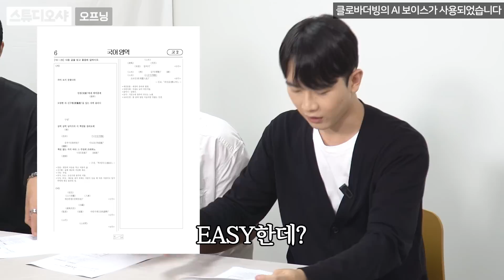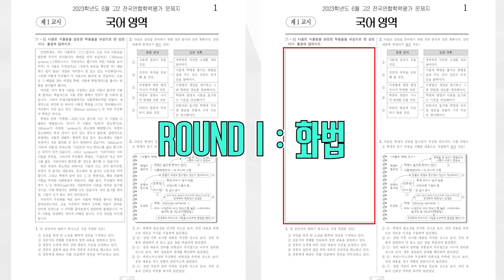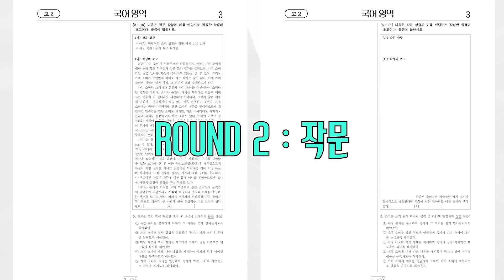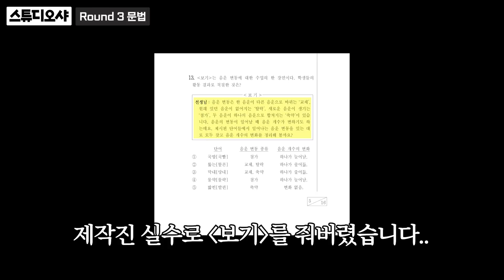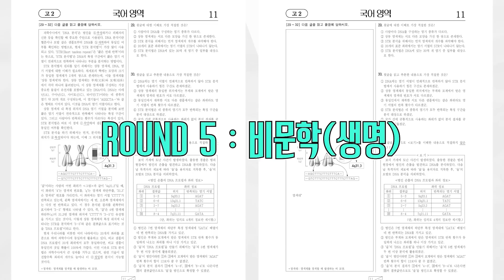AI가 읽어주는 지문 듣고 풀어봤습니다 ㅋㅋㅋㅋ (서울대생 0점 만들기 프로젝트)ㅣ 스튜디오 샤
🎥타임라인

0:00 오프닝
0:52 팀 나누기
1:32 Round 1 화법
3:20 Round 2 작문
4:36 Round 3 문법
5:44 Round 4 문학(고전시가)
7:26 Round 5 비문학(생명과학)
9:02 소감

✨️출연 크리에이터
구구🐦 @appearedstar
서울대 정치외교학과 20학번 / 인천 송도고 / 내신2→1

밍구👨‍⚕️ @mi_nj_un
서울대 의과대학 21학번 / 상문고 / 현역 정시

수아👼🏻 @sysofia__
서울대 아동가족학과 20학번 / 대전용산고 / 수능 111

준💪 @yr.sooo_dummyalways
서울대 약학대학 19학번 / 세일고 / 고려대 보건환경융합과학부에서 PEET로 서울대 편입

세로🥼 @psmqkr22
서울대 의예과 23학번 / 광주 광덕고 / 수능 3개 틀림

도도📈 @bang9seokhero
서울대 경제학부 23학번 / 하남고 / 수능 1개 틀림(화학 1번)

✨️크리에이터별 영상은 재생목록을 확인해주세요!